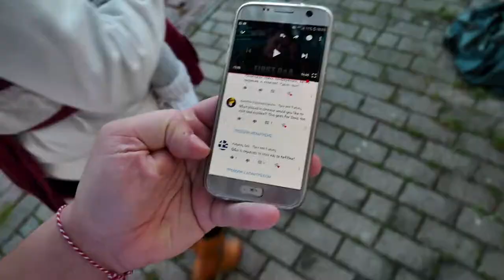Q&A On the road! - Vlog 552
Leave any of your questions, down below in the comment section and we will use it for our next QnA!!